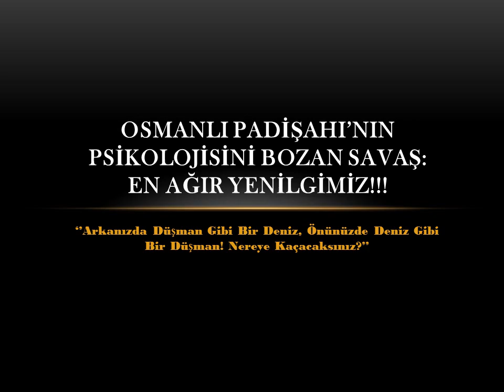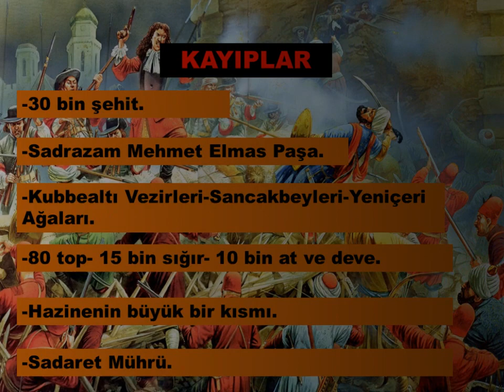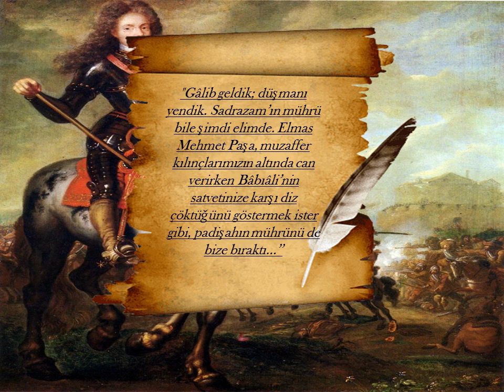OSMANLI SULTANININ PSİKOLOJİSİNİ BOZAN SAVAŞ: En Ağır Yenilgimiz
Bu videomuz da sizlere Sultan II. Mustafa'nın Avusturya'ya karşı kaybettiği önemli bir savaşı anlattık. Bu savaş sadece sıradan bir yenilgi ile  sonuçlanmamıştır. Bu savaş Osmanlı İmparatorluğu'nun kaderini değiştirmiştir.
Ayrıca aşağıda ki videolarımız da ilginizi çekebilir. Hayırlı Günler :)